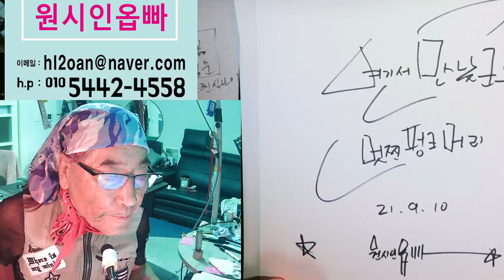2021 09 12 22 50 12 여기서 만났군요 멋찐 사나이 ^^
디디씨  두드림 (동두천)  구재마트앞에서  만났읍니당  ^^
우연과  필연은  상당히 다르지요, , ,
우연도 필연도 아닌   행운의만남으로  느껴짐니다, , ,^^

향기나늠 아름다운 인연으로 이어지길 바라는 마음임니당 ^^